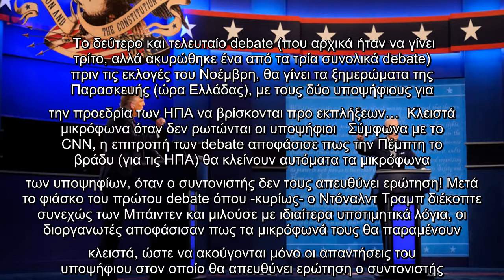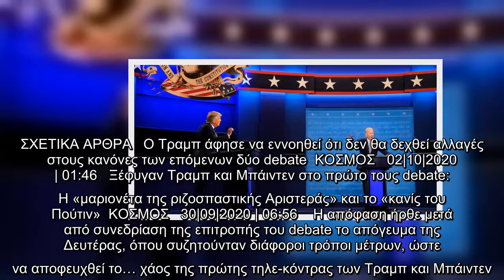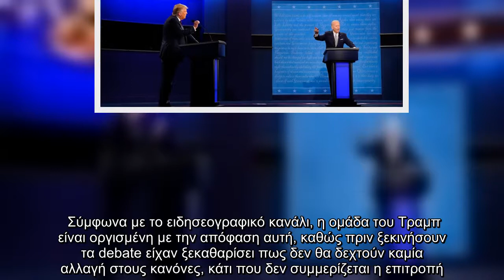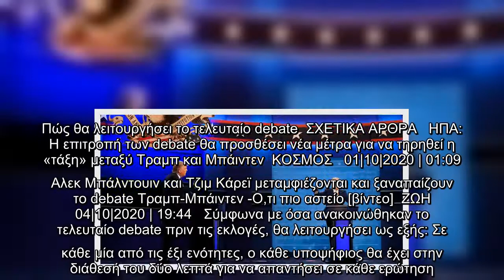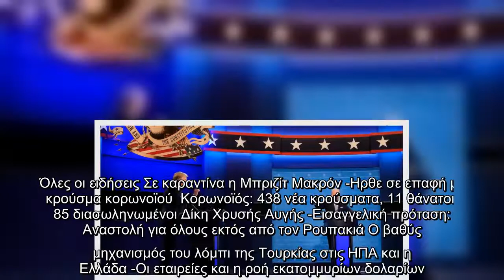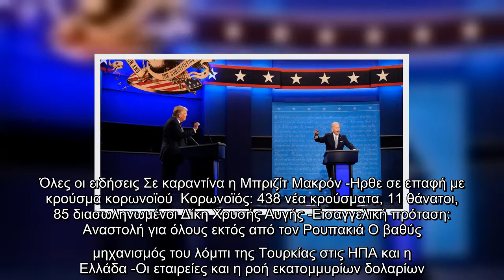Αμερικανικές εκλογές 2020: Η επιτροπή του debate θα κλείνει τα μικρόφωνα σε Τραμπ και Μπάιντεν -Εξαλ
Αμερικανικές εκλογές 2020: Η επιτροπή του debate θα κλείνει τα μικρόφωνα σε Τραμπ και Μπάιντεν -Εξαλλος ο Αμερικανός πρόεδρος